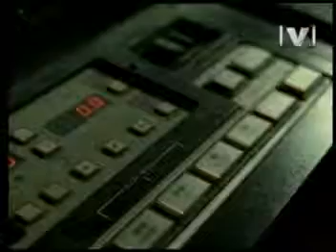Bellefire - Spin The Wheel